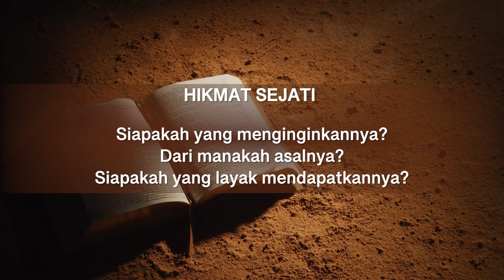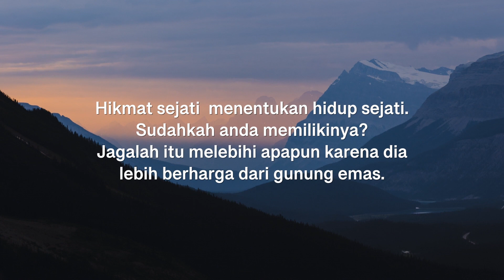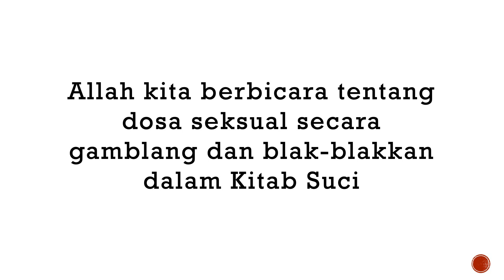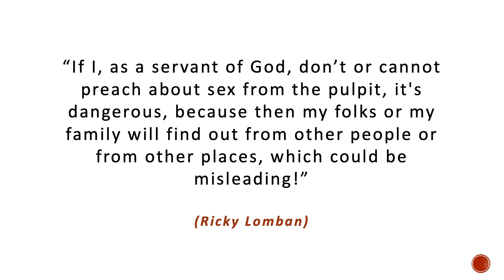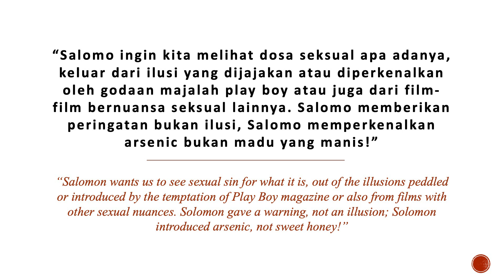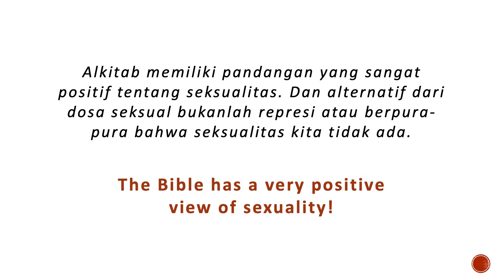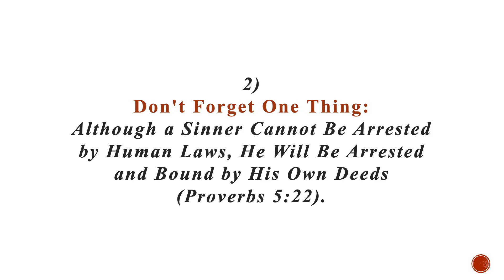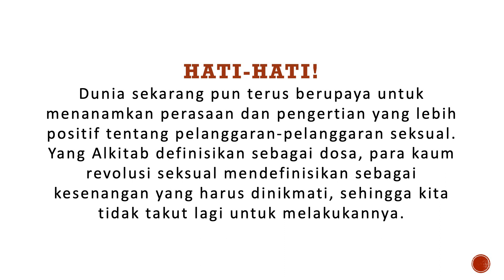Rahasia Menang Dari Dosa Seksual, Pdt. Ricky Lomban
Seri : Kitab Amsal
"Rahasia Menang Dari Dosa Seksual"
Amsal 5 : 1 - 23
Dipimpin oleh : Pdt. Ricky Lomban